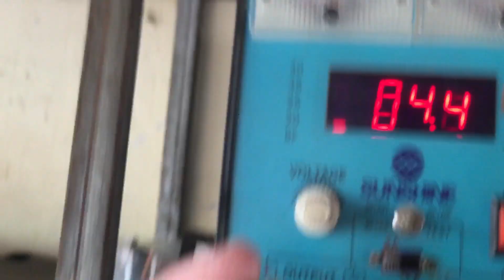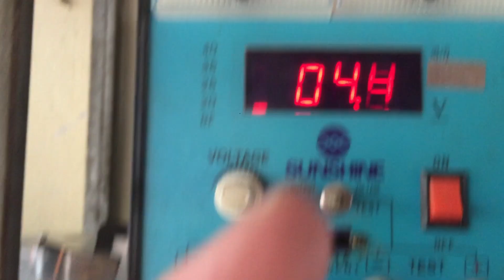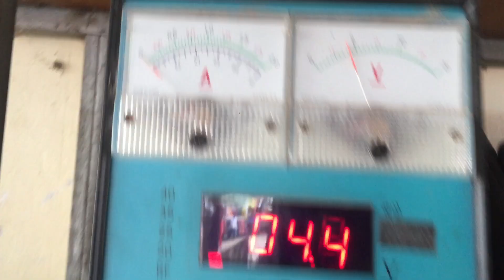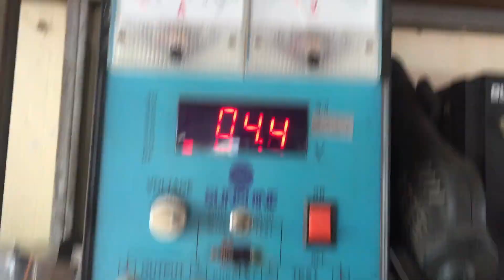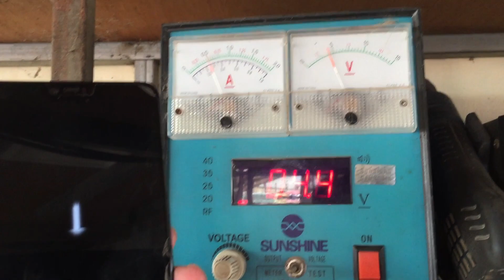Oppo F7 dead problem, Oppo F7 not turn on not charging Solve